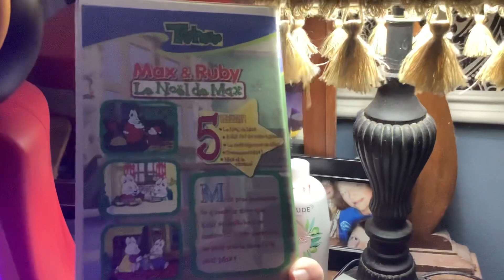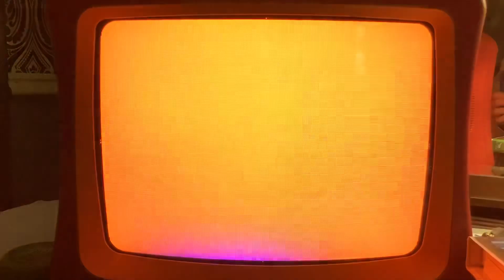Opening to Max & Ruby: Max’s Christmas (Le Noël de Max) 2004 VHS (Canadian French Edition)